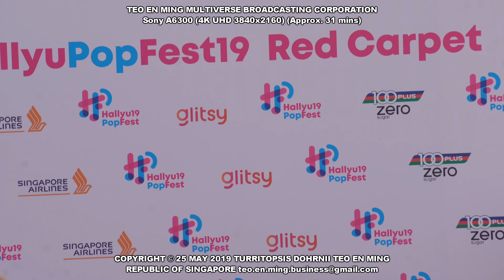HallyuPopFest 2019 Red Carpet 25 May 2019 Sat